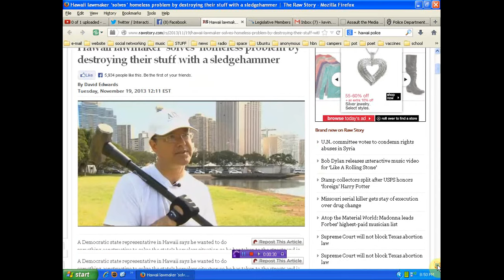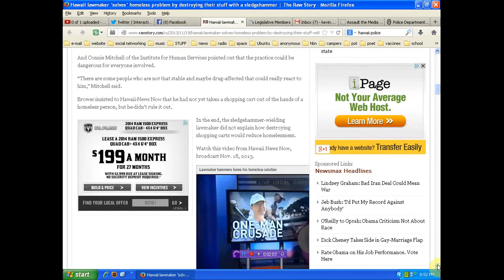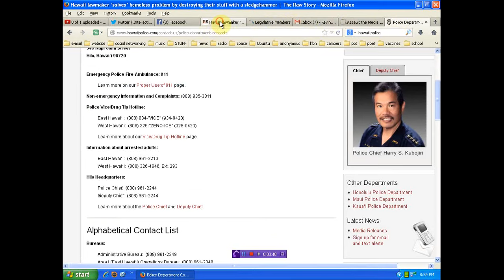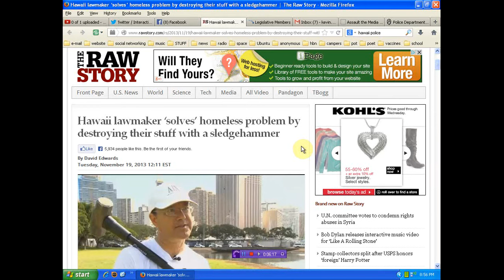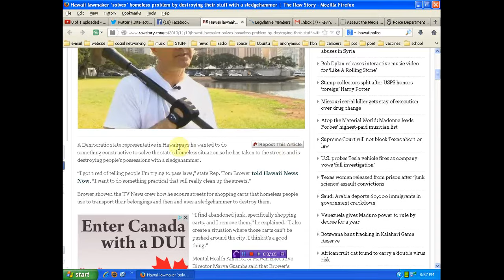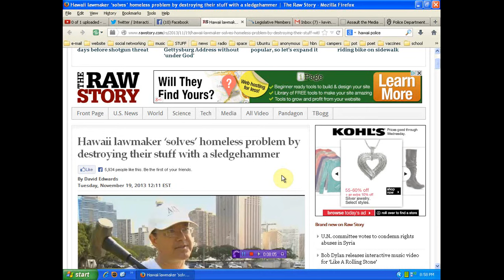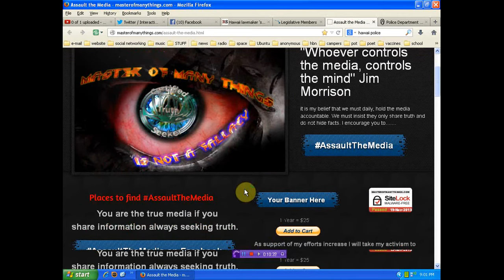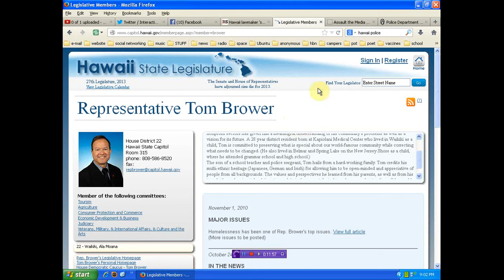Representative Tom Brower smashes homeless peoples possessions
if you sit back on this than you disgust me!